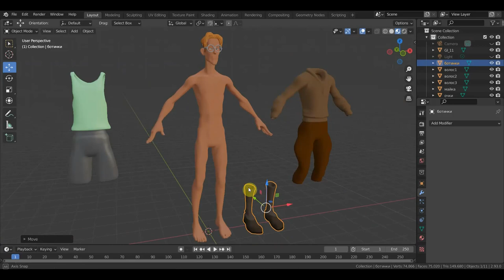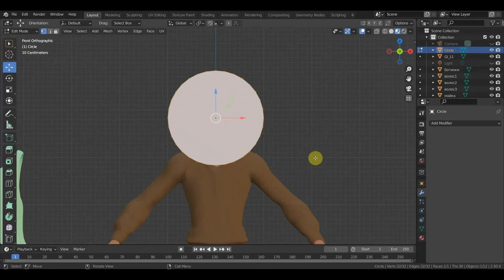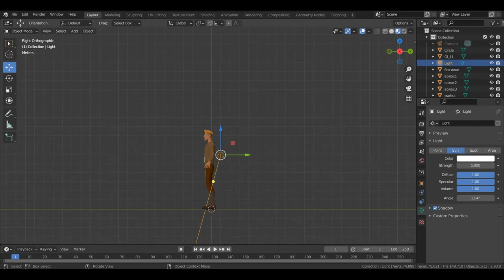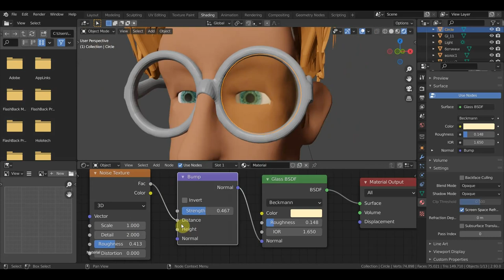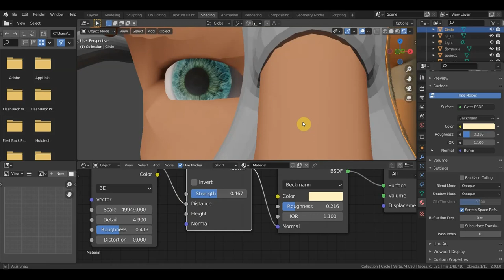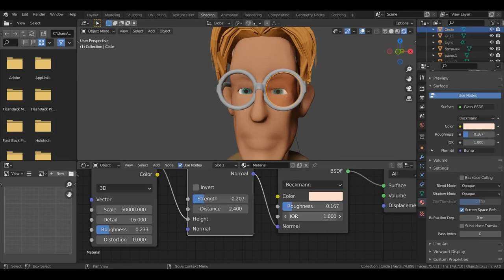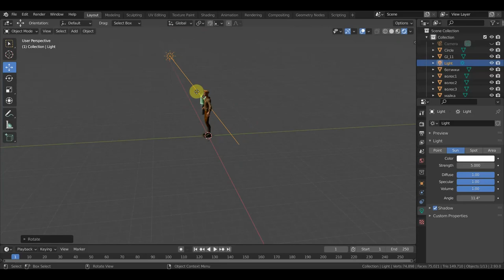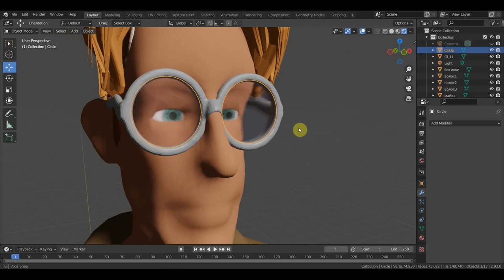BLENDER 2.93 Майло Теч обзор модели и настройка стекол